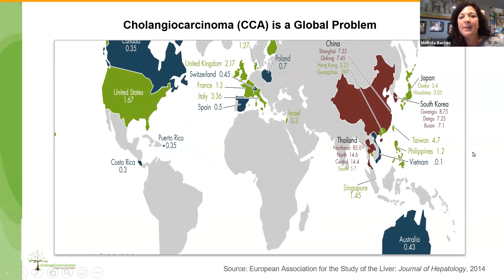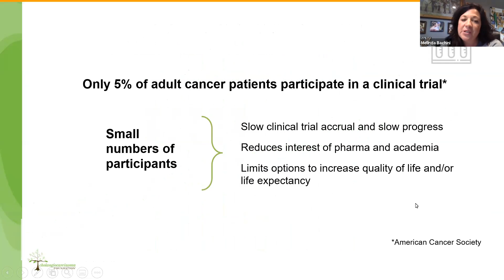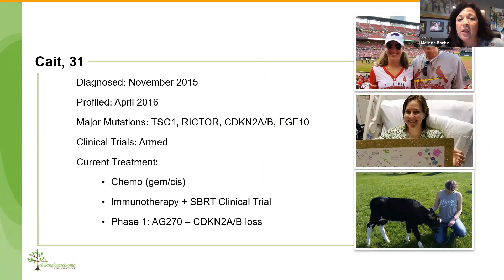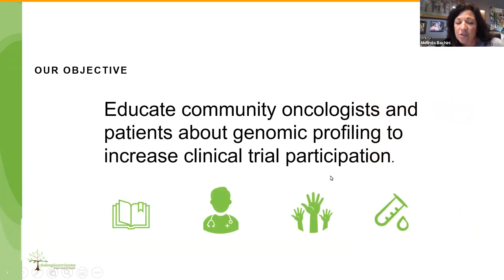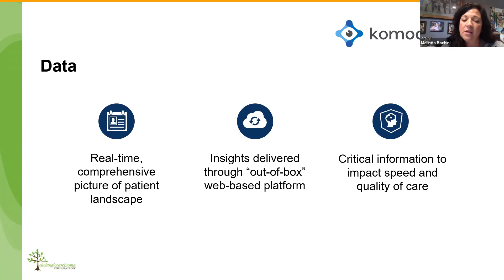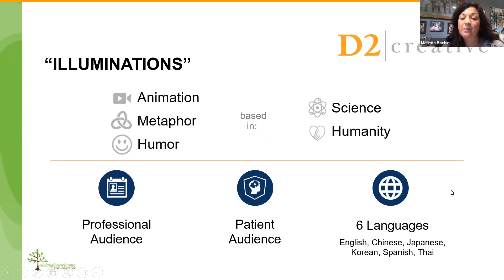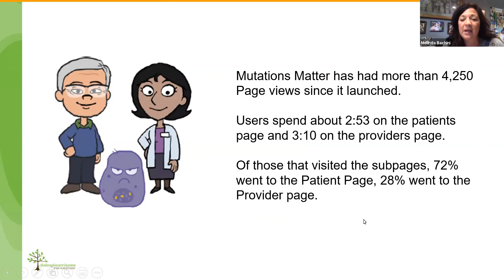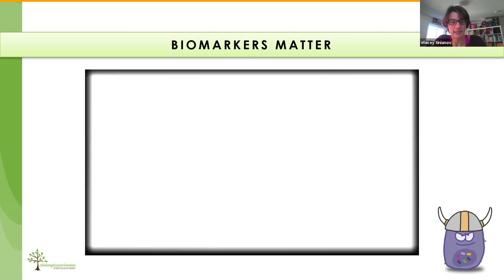Mutations (Biomarkers) Matter - ACE Weekly Meeting 10/15/20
Melinda Bachini reviews the Mutations Matter and Biomarkers Matter series. More information available at biomarkersmatter.org